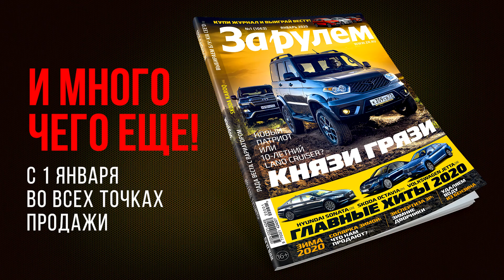Январский выпуск журнала «За рулем»: не пропусти самое интересное!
Январский выпуск журнала «За рулем» вышел в свет.